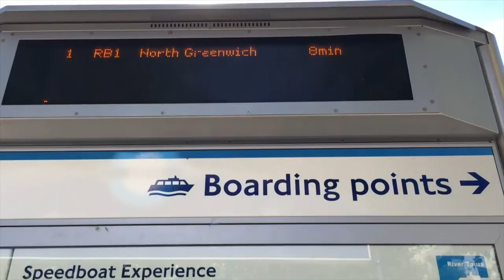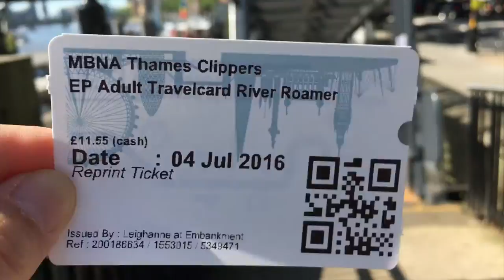【ロンドンの旅】embankment エンバンクメント駅から水上バスに乗る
ズボラでも必ず貯まる！マイレージで海外旅行

メルカリかんたん出品ガイド

世界一やさしいペライチで作るセミナー&イベント ホームページ作成講座

作りかけのページを公開までサポート-ペライチもくもく会